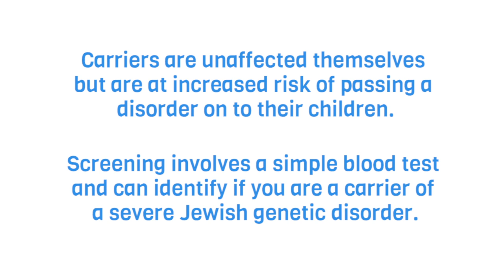Why Consider Screening?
What are Jewish genetic disorders?

Jewish people, as with all ethnic groups, are at greater risk of inheriting certain genetic conditions relative to the general population. Many people have heard of Tay-Sachs, but research has identified other serious genetic disorders that disproportionately affect people of Ashkenazi Jewish origin.

Like Tay-Sachs, these can also potentially be prevented through effective carrier screening.